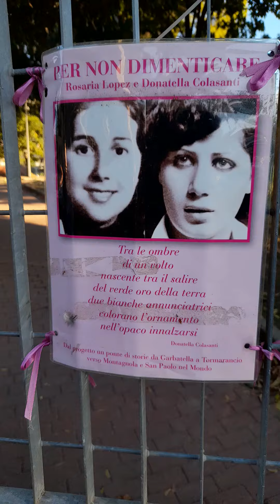Roma Parco Rosaria Lopez giornata mondiale per i diritti delle bambine e delle ragazze 2021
oggi 10 ottobre 2021 avevamo organizzato un incontro per parlare che 10 anni fa è stata indetta dall'onu la giornata mondiale per le bambine e le ragazze questa giornata ha i suoi precisi motivi bisogna educare ai sentimenti e tutelare bambine e ragazze in tutto il mondo. In alcune parti del mondo si pratica ancora l'infibulazione e ci sono ancora troppe... tante spose bambine, ma in tanti anni l' 11 ottobre è poco conosciuto anche nelle scuole